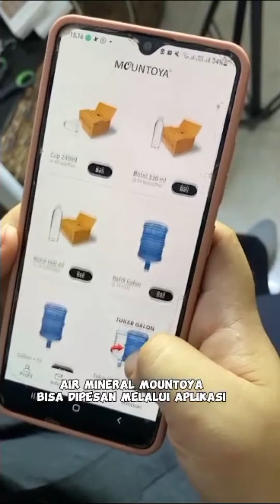Mempersiapkan air mineral Mountoya agar selalu terhidrasi dan menjaga fokus ketika membuat konten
Sebagai konten kreator selalu berusaha untuk menciptakan karya dengan hasil yang maksimal.
Mulai dari membuat plan, mempersiapkan materialnya dan tidak kalah penting mempersiapkan kondisi tubuh agar selalu sehat.
Dengan memiliki tubuh yang sehat akan menciptakan mood yang happy loh...
Karenanya selalu mempersiapkan air mineral Mountoya agar selalu terhidrasi dan menjaga fokus ketika membuat konten.
Apalagi pesan air mineral Mountoya lewat Aplikasi biar ga ribet. Nah gimana kalo versi kalian? share di kolom komentar yaaa...